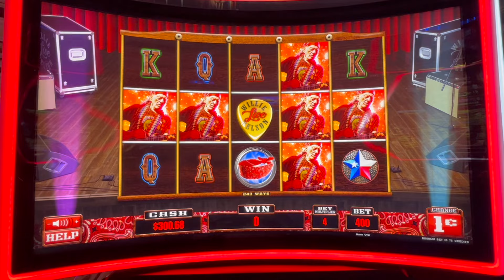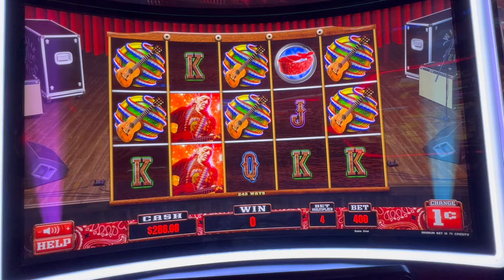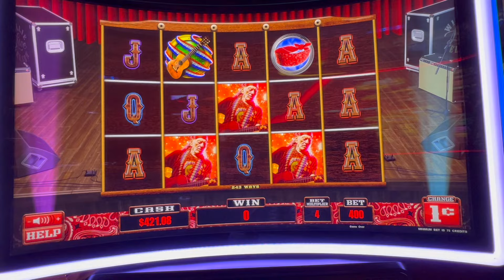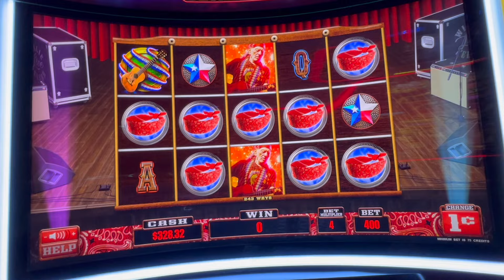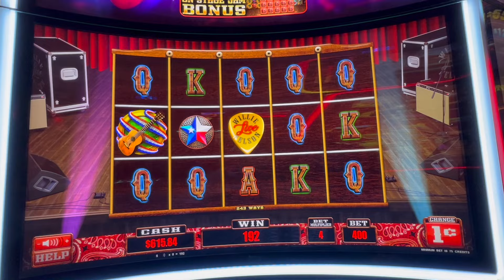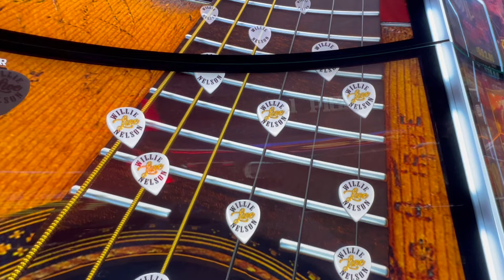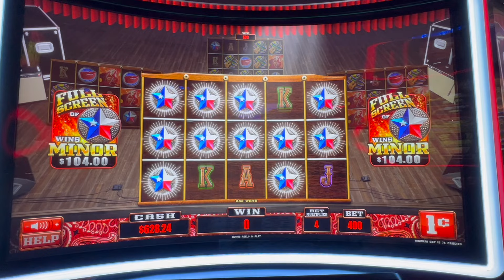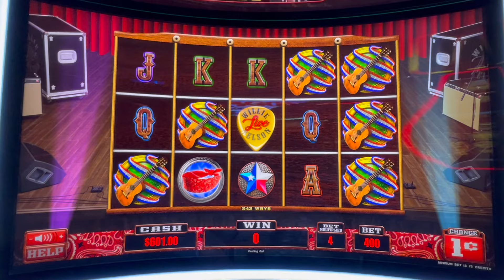WILLIE NELSON LIVE- FUN BONUSES & WINS!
Fun Bonuses on the new Willie Nelson Live game at the Wynn in Las Vegas.